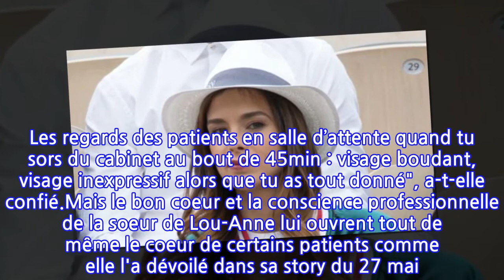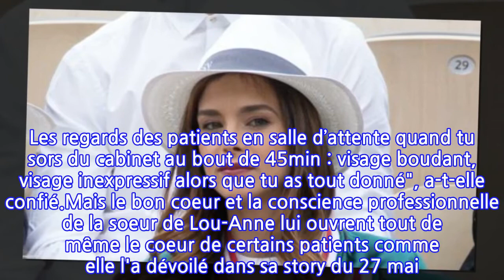Marine Lorphelin : l'ex-Miss France reçoit un surprenant cadeau de la part d'une...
Après plusieurs désagréables expériences à son retour en métropole, Marine Lorphelin respire et prend ses marques pendant son stage SASPAS. La ravissante doctoresse s'est vue remettre un cadeau étonnant par l'une de ses patientes, comme elle l'a raconté en story Instagram ce 27 mai...Dans la vie de médecin il y a des hauts et il y a des bas et Marine Lorphelin en fait l'expérience tous les jours. L'ancienne Miss France a connu une année 2020 apocalyptique comme tous les soignants, menant sans relâche un combat contre la Covid-19. Une lutte stressante devant un virus dont elle découvrait chaque jour de nouveaux effets et les terribles conséquences. Exsangue après son année d'internat la belle avait pris son envol vers la Nouvelle-Calédonie pour retrouver Christophe Malmézac, son compagnon. L'objectif de ces quatre mois hors de l'Hexagone : s'accorder du temps pour reprendre des forces. Un temps néanmoins également mis à profit pour faire ses premiers remplacements dans des cabinets médicaux de Nouméa.De retour en métropole, la belle a dû s'atteler à nouveau à ses études et à son stage SASPAS. Pendant celui-ci, Marine Lorphelin peut désormais faire des consultations "en tant que médecin généraliste dans différents lieux et en complète autonomie", a-t-elle expliqué avec fierté avant de se heurter aux premières embûches et à des patients difficiles. "Consultations sans rdv : ou comment commencer son SASPAS en se sentant débordée. Évidemment les patients viennent en famille et consultent par 2 ou 3... Les regards des patients en salle d’attente quand tu sors du cabinet au bout de 45min : visage boudant, visage inexpressif alors que tu as tout donné", a-t-elle confié.Mais le bon coeur et la conscience professionnelle de la soeur de Lou-Anne lui ouvrent tout de même le coeur de certains patients comme elle l'a dévoilé dans sa story du 27 mai. On y voit la jeune doctoresse amusée tenant dans ses mains le cadeau d'une patiente... Un jeu de cartes ? Un paquet de cigarettes ? Non, un savon ! " Je ne sais pas comment je dois le prendre mais en tout cas je le prends bien", lance-t-elle avant d'expliquer les raisons de ce cadeau : "J'avais accepté de la voir en consult' un peu tard la semaine dernière donc c'est trop mignon". Interrogeant ses confrères sur le sujet des cadeaux, Marine Lorphelin a pu constater qu'elle était plutôt bien lotie par rapport à l'un d'entres eux à qui un enfant avait offert une pâtisserie précisant : "J'ai atchoum dedans mais maman a dit de pas te le dire". Qui veut du gâteau ?